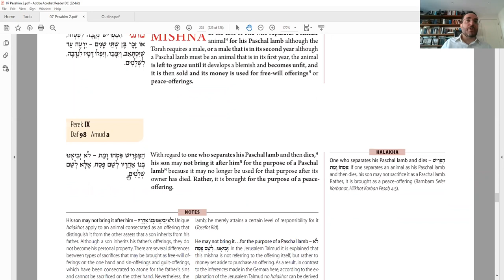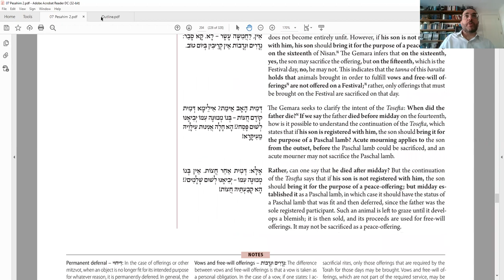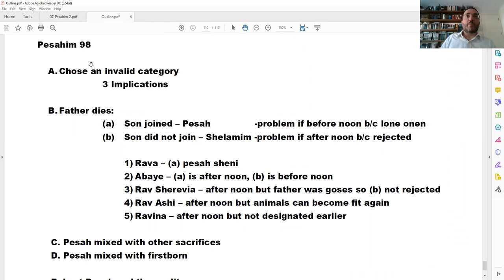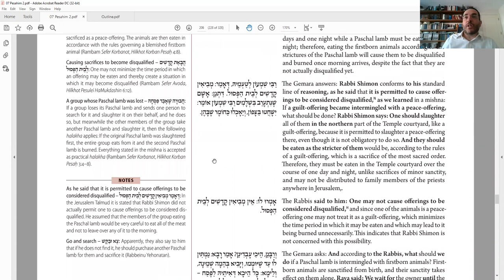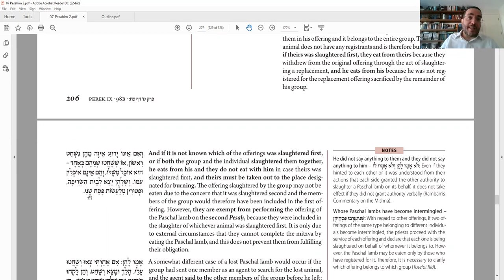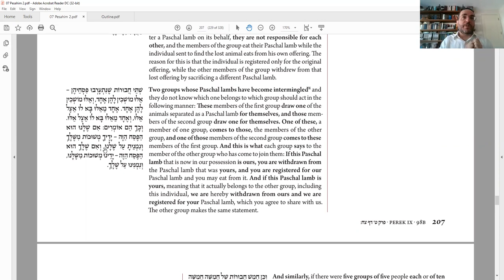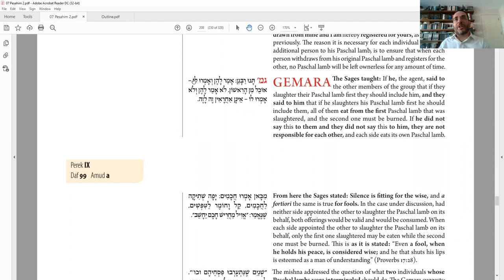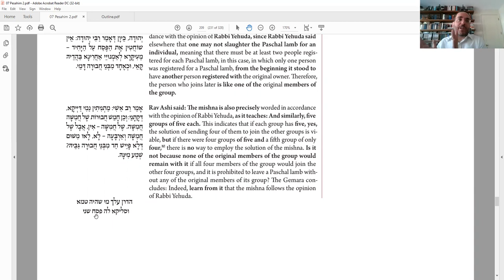Daf Yomi - Pesahim 98 - Red Rover, Red Rover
Pesahim 98

A. Chose an invalid category
3 Implications

B. Father dies:
(a) Son joined – Pesah   -problem if before noon b/c lone onen
(b) Son did not join – Shelamim -problem if after noon b/c rejected

1) Rava – (a) pesah sheni
2) Abaye – (a) is after noon, (b) is before noon
3) Rav Sherevia – after noon but father was goses so (b) not rejected
4) Rav Ashi – after noon but animals can become fit again
5) Ravina – after noon but not designated earlier

C. Pesah mixed with other sacrifices
D. Pesah mixed with firstborn

E. Lost Pesah and then split up